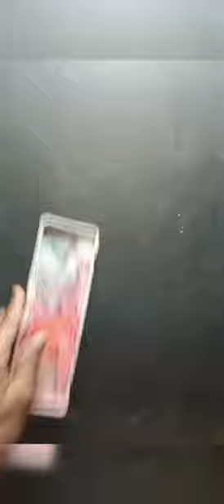bajarang Bali drawing